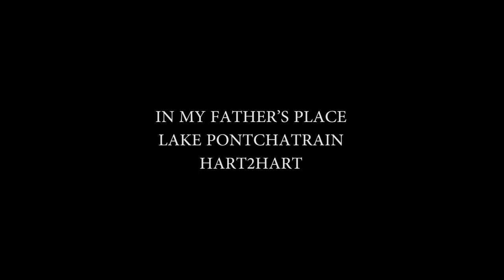Bologna in Lettere 2020 International Poetry Review Shane Manieri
Shane Manieri
In my father’s place